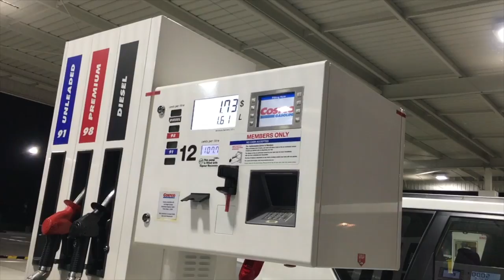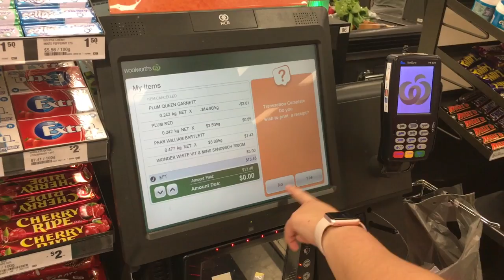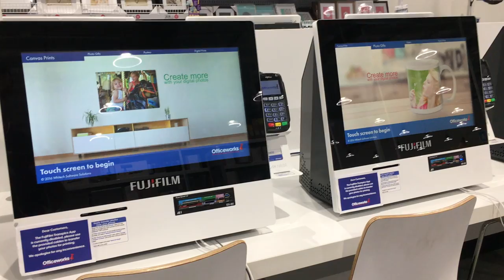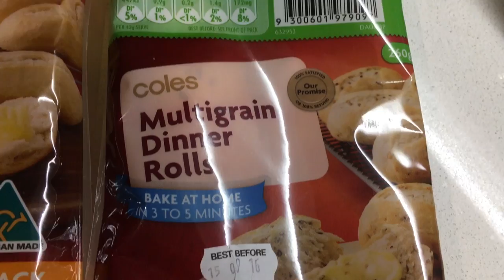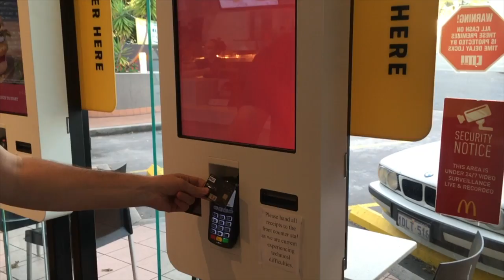Cultura DIY (faça você mesmo) na Austrália